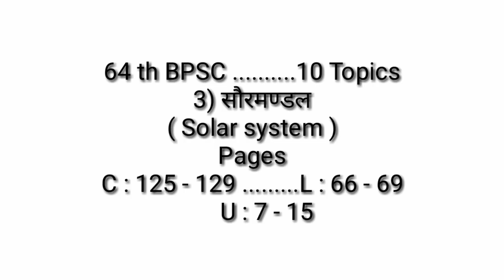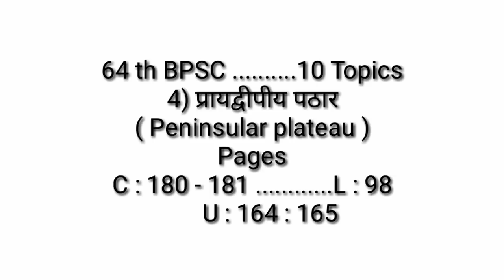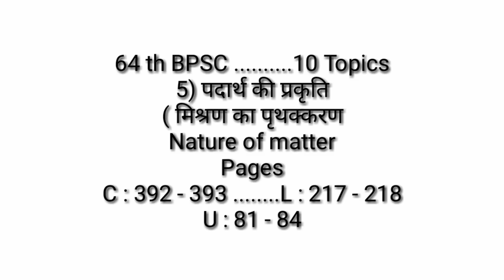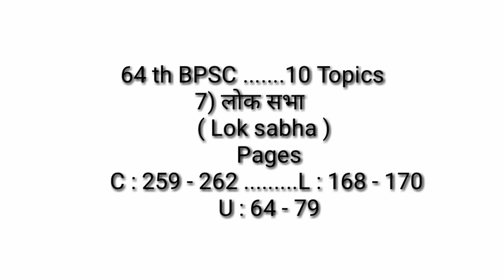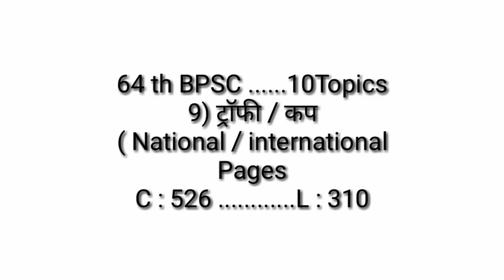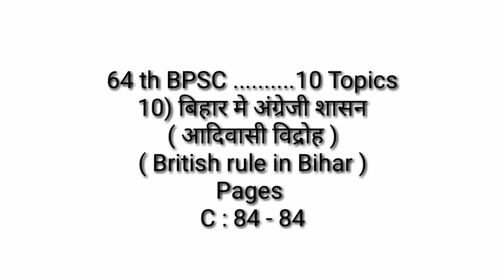BPSC || 64th bpsc || 10 Topics.....10 subjects || ( 53 )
Dear students ! इस एपिसोड में 10 टॉपिक्स 10 subjects से दिए गए हैं |
ये टॉपिक्स डेली दिए जा रहे हैं |  ये GK / GS के टॉपिक्स हैं , जिसे स्टूडेंट्स को करना है |  इसके लिए hints दे दिए गए हैं |  पेज नंबर भी बता दिए गए हैं |